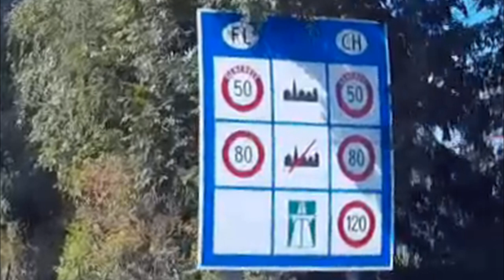Liechtenstein - a country to learn from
In this series, we invite our viewers to visit cities and countries which have a lot to learn from. This tour is to one of the smallest countries in Europe - Liechtenstein.